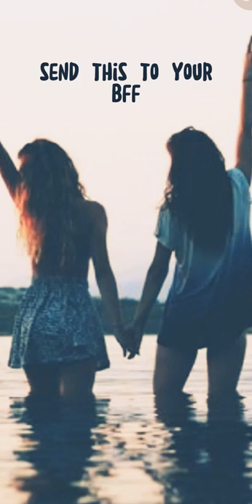let your bestie choose your favourite dress